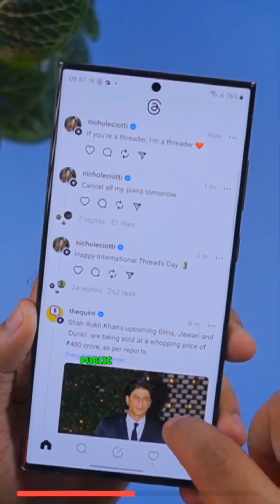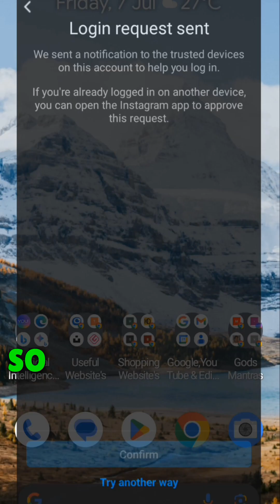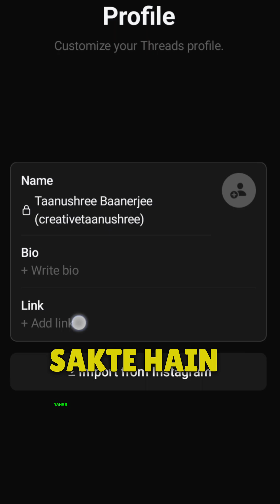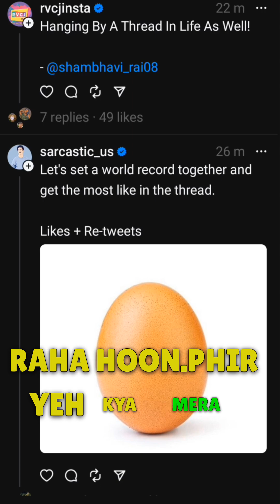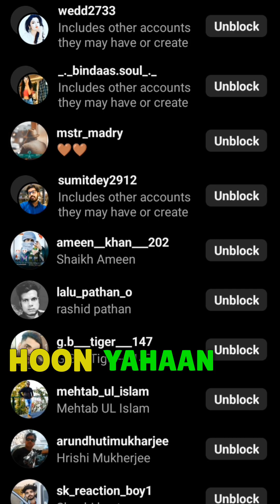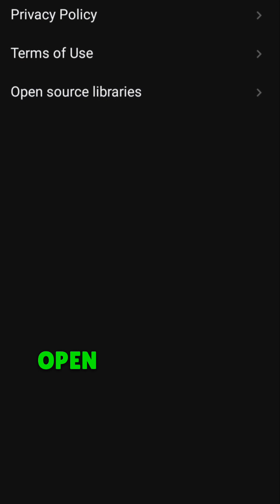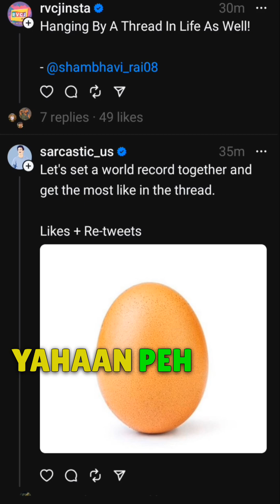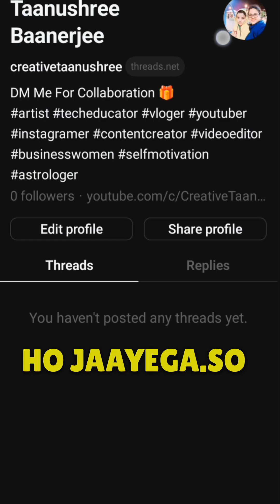🔥instagram threads |🔴 How to create Instagram threads channel? |❤️ Threads instagram kya hain?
Published On-20/08/2023

1) How to create Instagram threads channel?

2) how to connect threads account With ur instgram account??

3) what is instgram threads?

4) how to marge instgram account with Threads?

5) Threads instagram kya hain?

🎯 My Bengali Vlogging Channel-👇✅

🔴 My Personal Instagram Pages

For Sponsership & Buisness Queries Contact - 👇👇 ✅✅